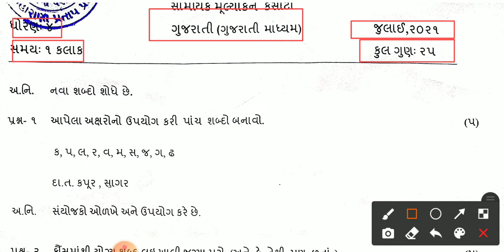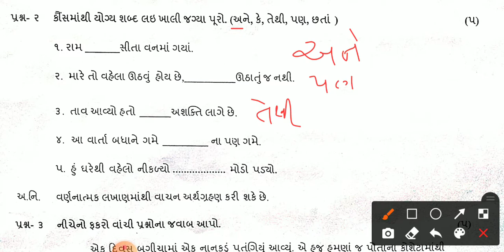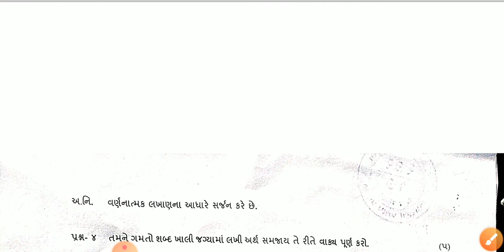july samayik mulayankan dhoran 4 Gujarati paper solution|samayik mulayankan std 4 Gujarati July 2021